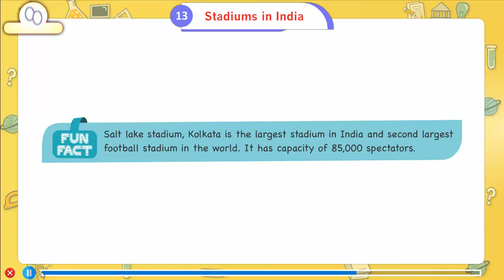Ch 13 | Class_4 | G.K | Stadiums in India | For children